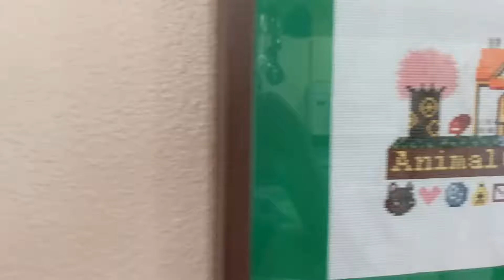Part One Birthday 60fps